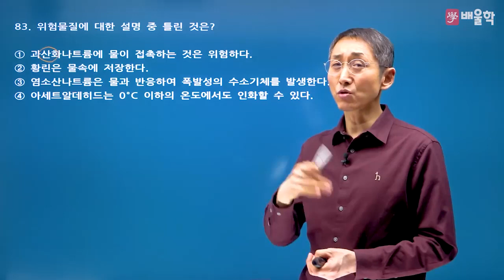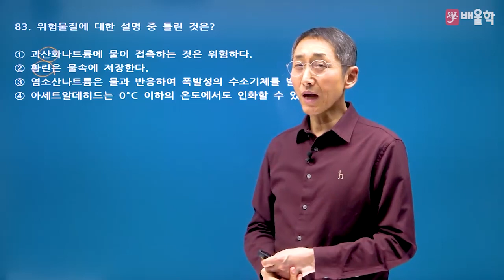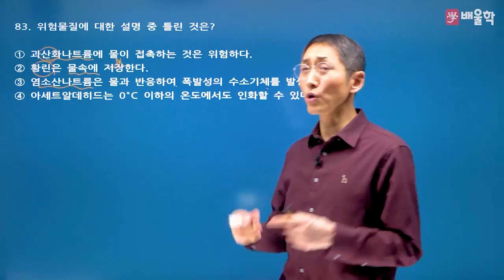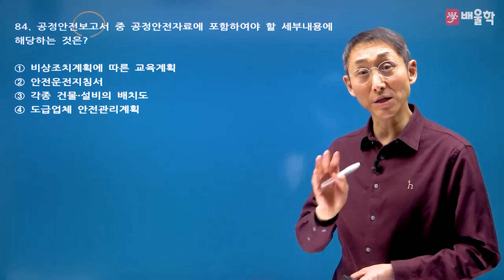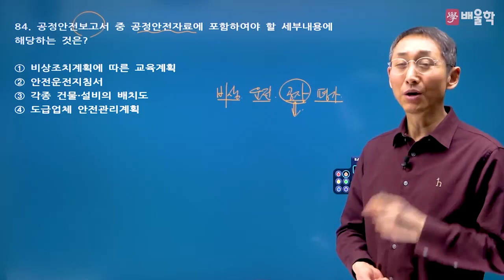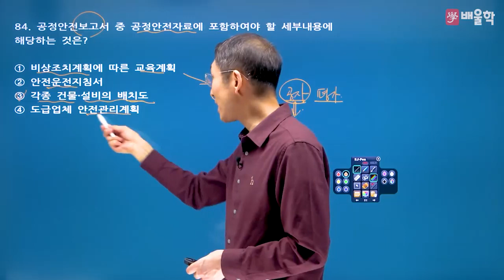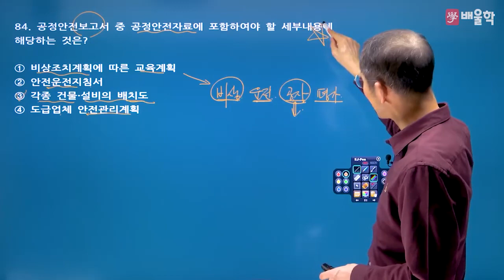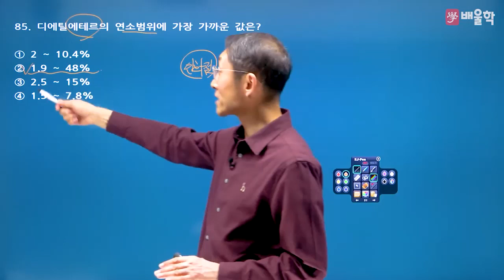[산업안전기사 필기] 2021년 3회 필기 기출 풀이 5과목 화학설비위험방지기술2 - 김용원 교수님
2021년 3회 산업안전기사 필기 5과목. 화학설비위험방지기술 기출문제 해설 강의!